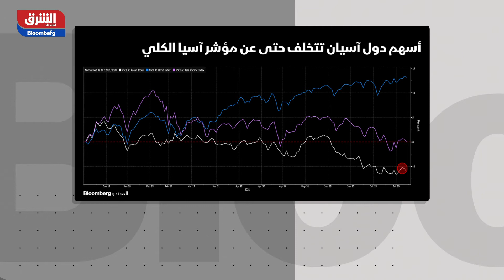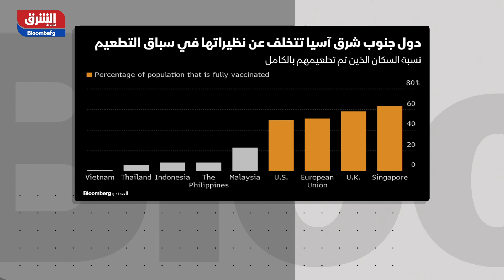في ظل تباطؤ عمليات التلقيح.. مؤشرات أسواق جنوب شرق آسيا من الأسوء أداء في 2021- الصباح مع صبا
تعد مؤشرات أسواق جنوب شرق آسيا من بين الأسوء آداء في عام 2021، حيث أدت موجة متحور "دلتا" ومعدلات التطعيم المنخفضة إلى زيادة عبء الأسواق المالية في المنطقة. وشهدت الأسهم تراجعات كبيرة بقيادة مؤشرات الفلبين وفيتنام الرئيسية خلال الشهر الماضي، متأثرة بأرقام الوفيات. ويتوقع بعض المحللين المزيد من الخسائر لعملات جنوب شرق آسيا التي تخلفت عن نظيراتها في المنطقة هذا الفصل، خصوصاً مع وصول البات التايلاندي إلى أدنى مستوياته منذ 2018. أما بالنسبة للمستثمرين، فإن النقطة الرئيسية التي تعترض سبيل المراهنة على التعافي الاقتصادي هي نسبة التطعيمات المنخفضة.

تناقش صبا عودة هذه التحليلات حول مؤشرات الأسواق في منطقة جنوب شرق آسيا مع إيشيكا موكرجي، مراسلة بلومبرغ لأسواق آسيا، ضمن برنامج "الصباح مع صبا".